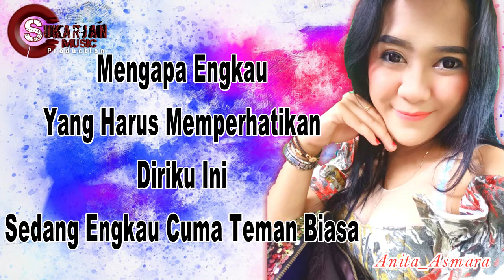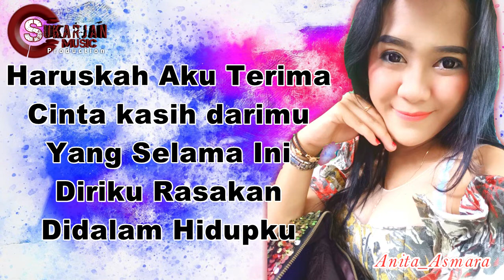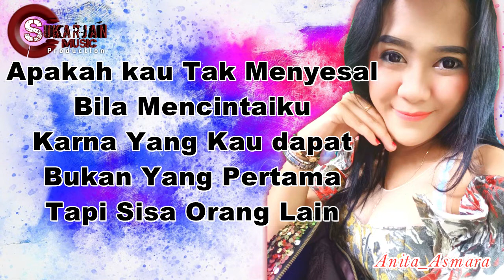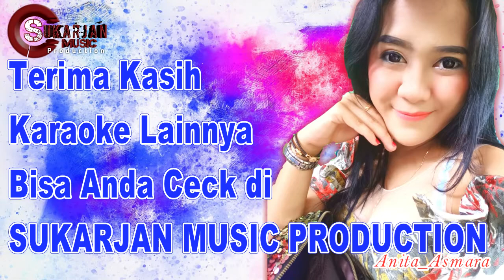Bukan Yang Pertama Karaoke Cover Leo Waldy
Cover lagu Bukan Yang Pertama Leo Waldy by Sukarjan Music. .

Link Karaoke Cowok lainnya

Dan masih Buanyak lagi.. Check aja langsung ke Chanellnya dan pilih sendiri lagu yg kamu suka.. Bisa Request lagu jika belum ada..